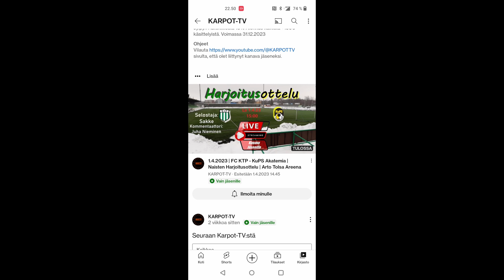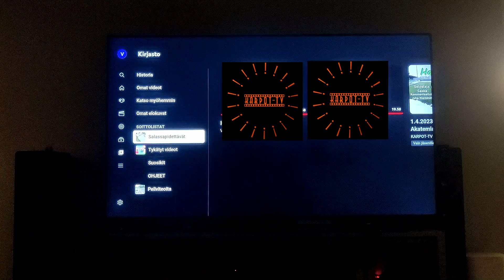How do you watch member videos on TV